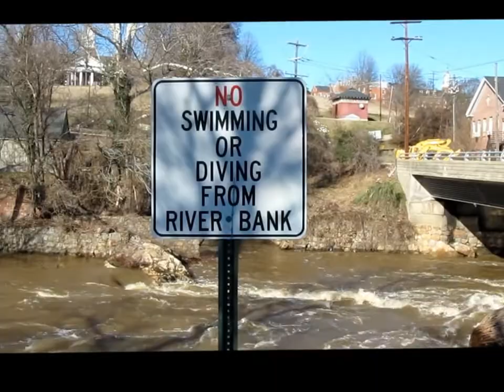Appomattox River Overflowing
It has rained all week and both the James River and Appomattox River are overflowing.  Armand and I went to Petersburg, VA today and stopped at this historic location along the Appomattox.